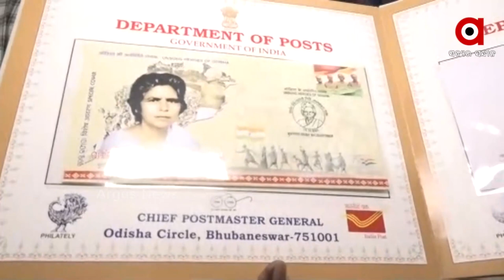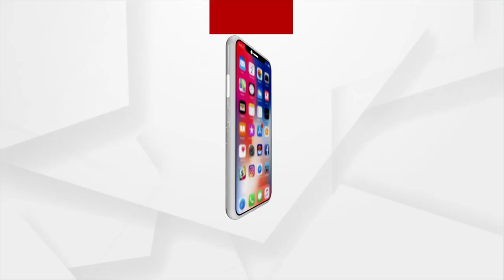ସ୍ୱାଧୀନତା ସଂଗ୍ରାମୀ ପାର୍ବତୀ ଗିରିଙ୍କ ପରିବାରଙ୍କ ସହ ଆଲୋଚନା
ଭାରତୀୟ ଡାକ ବିଭାଗ ୬ ଜଣ ଓଡ଼ିଆ ବୀରଙ୍କ ସମ୍ମାନରେ ଲଫାପା ଛପାଇଥିବାରୁ ଡାକ ବିଭାଗର ଅଧିକାରୀଙ୍କୁ ପ୍ରଶଂସା କରିବା ସହିତ ବିଭାଗୀୟ କେନ୍ଦ୍ରମନ୍ତ୍ରୀ ଅଶ୍ବିନୀ ବୈଷ୍ଣବଙ୍କୁ ମଧ୍ୟ ଧନ୍ୟବାଦ ଜଣାଇଥିଲେ କେନ୍ଦ୍ରମନ୍ତ୍ରୀ ଧର୍ମେନ୍ଦ୍ର ପ୍ରଧାନ । ସ୍ୱାଧୀନତା ସଂଗ୍ରାମୀ ପାର୍ବତୀ ଗିରିଙ୍କ ପରିବାରଙ୍କ ସହ ଆଲୋଚନା କରିଛନ୍ତି ଆମ ପ୍ରତିନିଧି